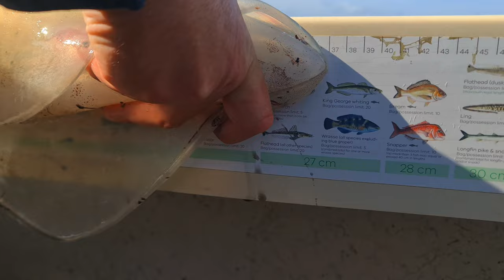Squid Ole Time - Western Port Squidding - Collecting Snapper Bait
The boys head out from Stony Point in search for a feed of Kraken Southern Calamari and to top up some needed bait for pre season snapper.